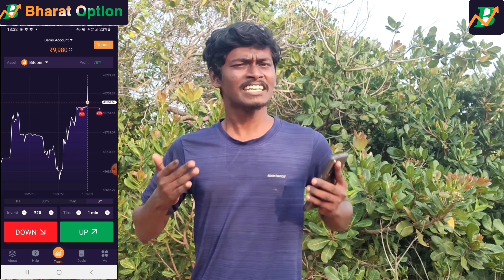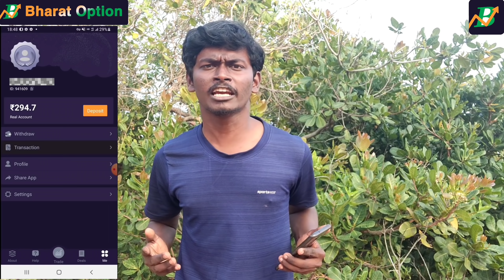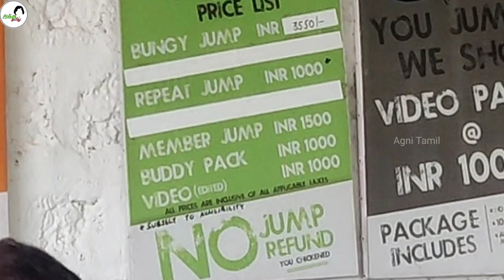61Meter Heightல😱 இருந்து குதிச்சா😵 என்ன ஆகும்??🤔🤯 |Jumping from 61M🤯 in Goa | Agni Tamil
Hello Friends,

INDYA BUNGY, GOA
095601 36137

Price and All Details I Told in Video Guys. So Watch this Video fully Guys

RC Device(Wireless Device) Amazon Link(What I Am Having)

Low Price RC Device(Wireless Device) Amazon Link 2

I am Dhanaraj. In This Video I going

61Meter Heightல😱 இருந்து குதிச்சா😵 என்ன ஆகும்??🤔🤯 |Jumping from 61M🤯 in Goa

Download the GooglePay App by using below link:
Join me on Google Pay, a secure app for money transfers, bills and recharges. Enter my code j5vc8n to earn ₹51 back on your first payment!